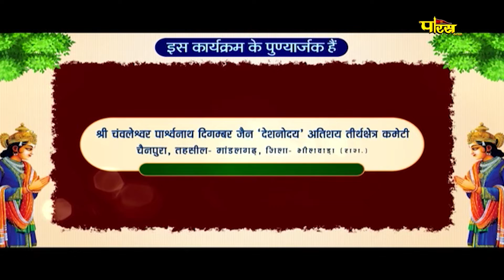Jin Abhishek Chawleshwar (Raj.) | जिन अभिषेक चवलेश्वर (राजस्थान) | 16/07/22